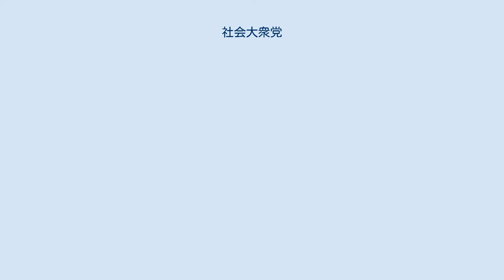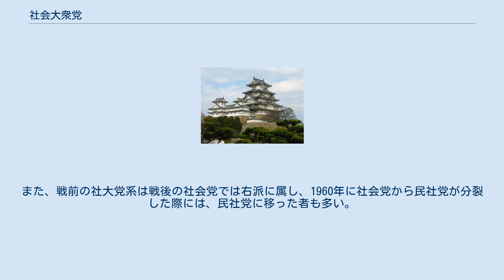社会大衆党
昭和時代戦前の政党・会派
社会大衆党（しゃかいたいしゅうとう）は、昭和時代初期の日本に存在した無産政党である。
結党は1932年。
略称は社大党。
 戦前の無産政党は長く離合集散を繰り返していたが、1931年7月に労農党・全国大衆党・社会民衆党合同賛成派が合同し、全国労農大衆党が結成された。
これがきっかけとなり、さらに1932年7月24日に全国労農大衆党と社会民衆党が合同して、社会大衆党が結成された（安部磯雄委員長・麻生久書記長）。
こうして、無産政党の統一が実現した。
立憲政友会と立憲民政党に対する、いわゆる「第3極」であった。
 しかし、社会大衆党は陸軍統制派・革新官僚に迎合・接近していく。
親軍路線を主導したのは、麻生久を中心とする旧日本労農党系のグループであった。
麻生は1934年「戦いは文化の母である」と主張する「陸軍パンフレット」を「広義国防論」（戦争協力とひきかえに国民の社会権の保障を求める主張）の観点から支持。
1937年に行われた総選挙で第3党に躍進する倍増の38名当選の成果を得たが、同年の日中戦争勃発を受けて、「国体の本義」を支持する新綱領を制定。
1938年の党大会では新建設大綱が決定され、全体主義を原則とした。
 その後も軍部との関係を強化し、1940年3月には、斎藤隆夫の反軍演説による懲罰動議に対して反対の姿勢を示し欠席・棄権した党首の安部磯雄、西尾末広、片山哲、水谷長三郎、鈴木文治ら8名に対し、麻生主導で除名処分にするなど、より親軍部の立場を鮮明にした。
同7月に二大政党よりも早く、先頭切って自発的解散の形をとって消滅、大政翼賛会に合流した。
 実現には至らなかったが、社会大衆党は東方会と合同して「全体主義単一国民政党」の結成を試みており、その結成大会の開催が1939年2月に予定されるまで話が進んでいた。
 第二次世界大戦後に結成された日本社会党の源流の一つとなり、戦前に社大党選出の代議士であった三輪寿壮・河上丈太郎・西尾末広・浅沼稲次郎が戦後には社会党幹部となるなど、人脈的につながりがある。
また、戦前の社大党系は戦後の社会党では右派に属し、1960年に社会党から民社党が分裂した際には、民社党に移った者も多い。